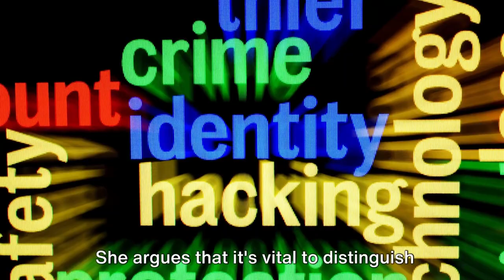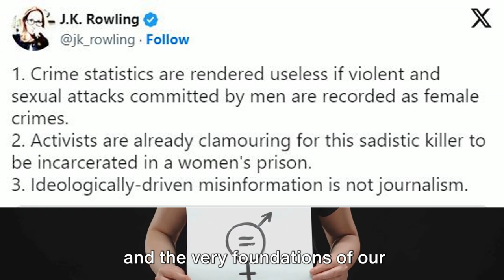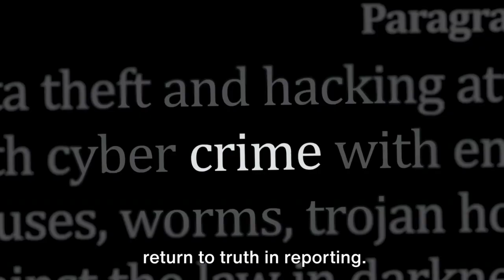J.K. Rowling Bashes Australia News on Murderers Gender Assignment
J.K. Rowling, yes the Harry Potter creator, has openly condemned Australia's Sky News for Referring to a Transgender Murderer as a woman! Rowling has a good point that I think NOBODY has realized or nobody has had the guts to say out loud.